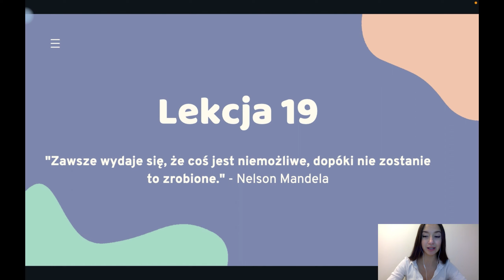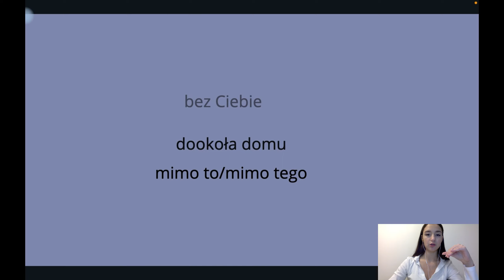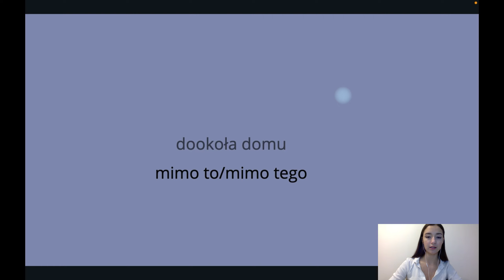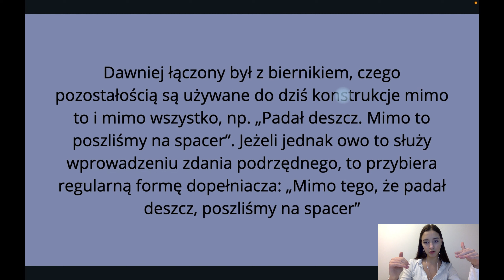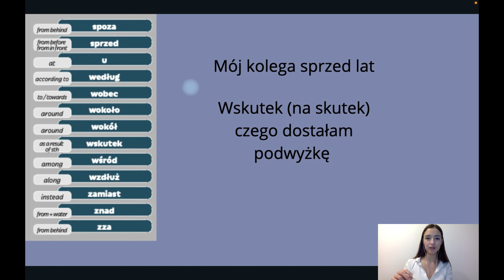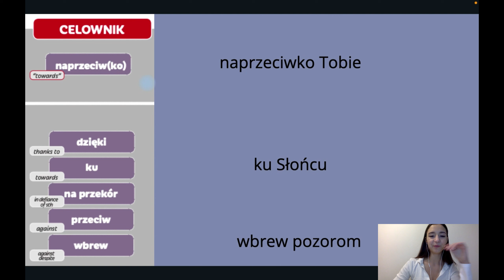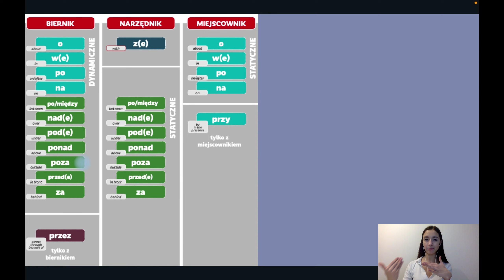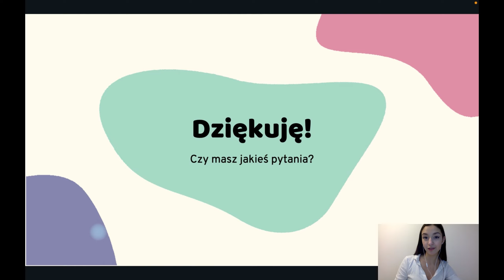Nowy lekcja 19